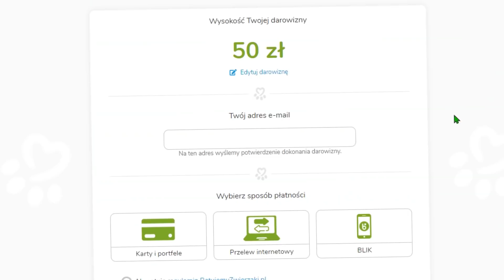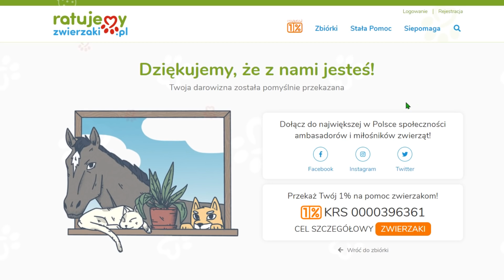Kupiłem PADA za 1000zł!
Ja i tak Bambik ale mam nadzieje ze odcinek się spodobał

😮Polecam zostawić subika i like bo trochę ten odc mnie kosztował